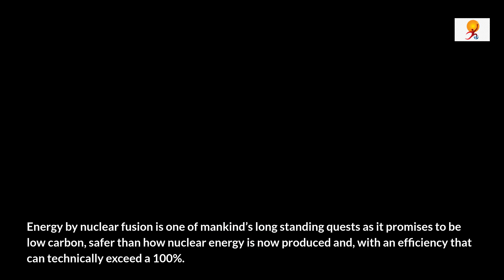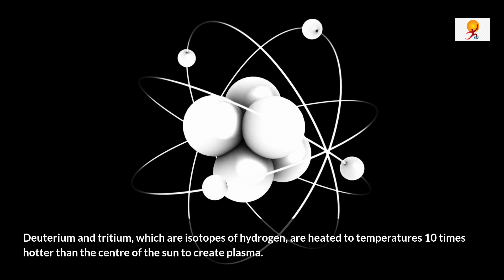Scientists Set Record in creating Energy from Nuclear Fusion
Energy by nuclear fusion is one of mankind’s long standing quests as it promises to be low carbon, safer than how nuclear energy is now produced and, with an efficiency that can technically exceed a 100%.